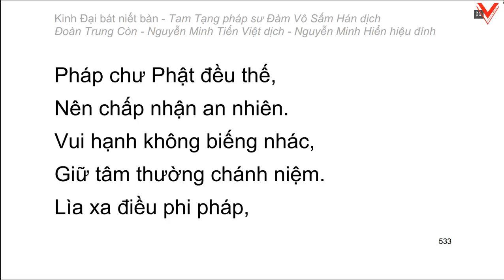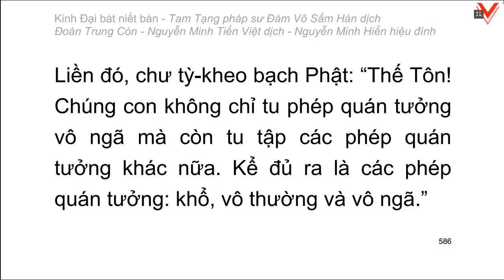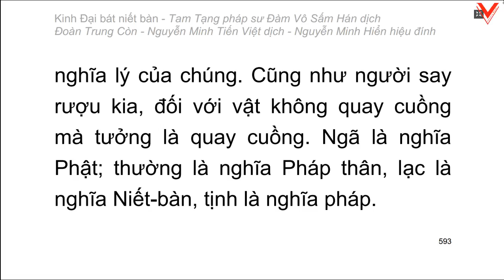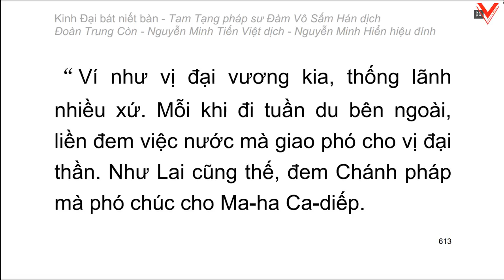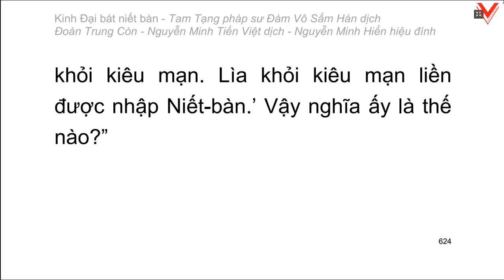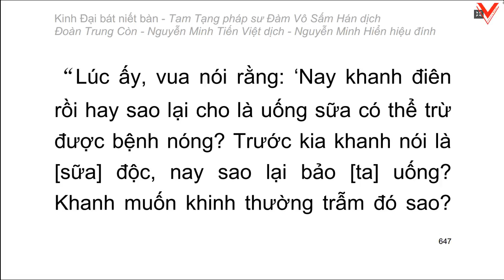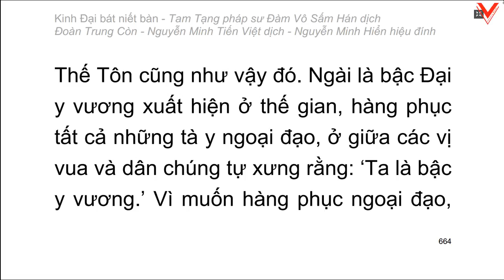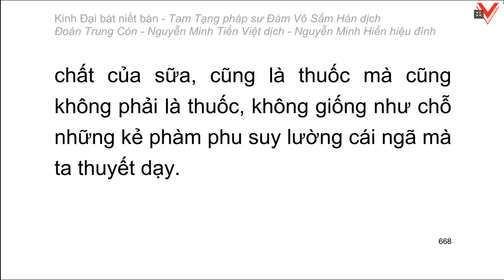Kinh Đại Bát Niết Bàn - 大 般 涅 槃 經 - Đàm Vô Sấm Hán dịch (tiếp theo)